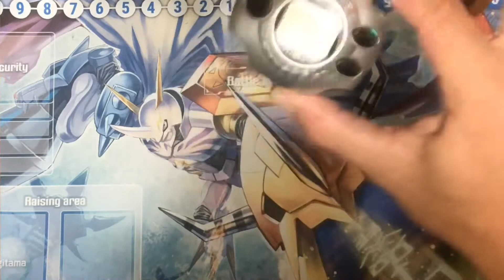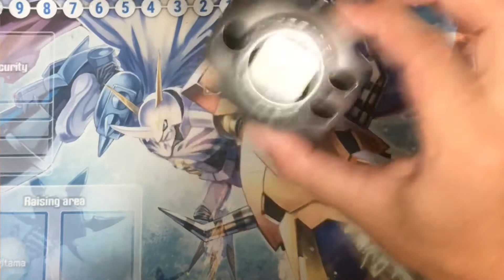Digimon Digivice, Game Play, and Last Evolution Kizuna aftermath thoughts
Digivice 1999 deep dive, digivice game play, and theories on Digimon Last Evolution Kizuna